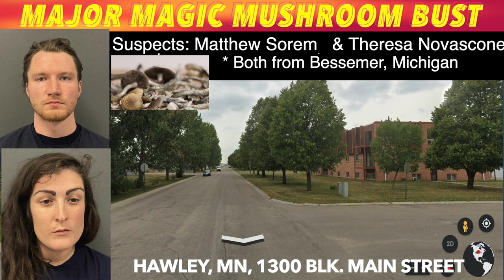Major Magic Mushroom Bust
HAWLEY, MN (iNewZ.TV) The Clay County Sheriff's Department has made a fairly significant Magic Mushroom bust.